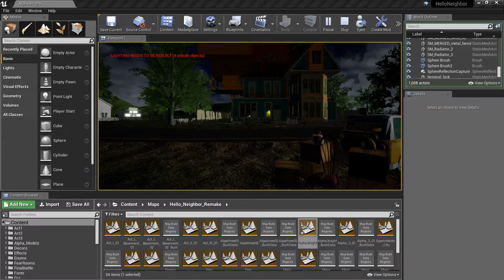Alpha 3 Remake | HN-Mods #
Alpha Tree